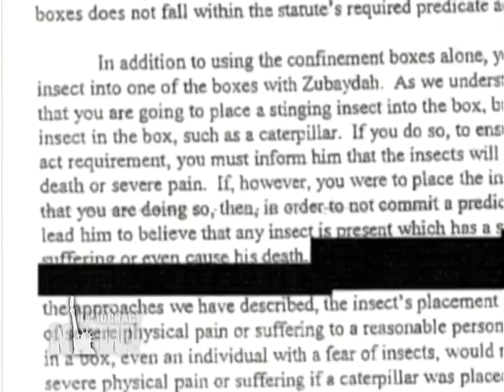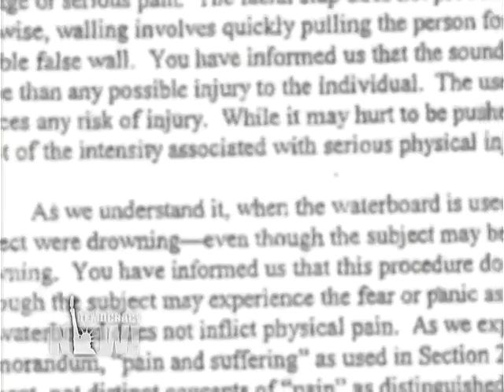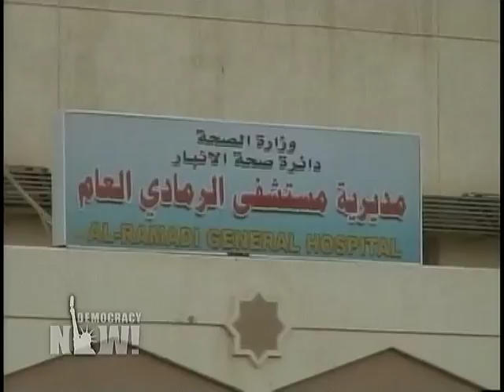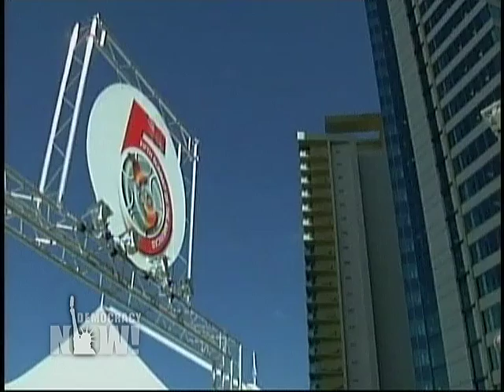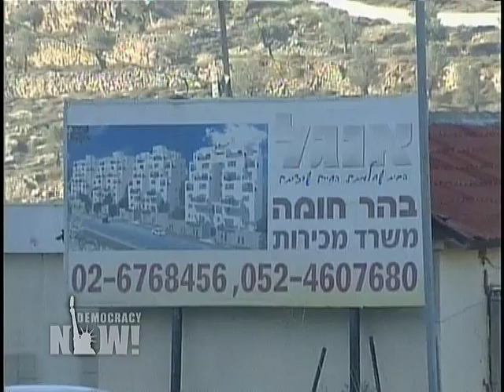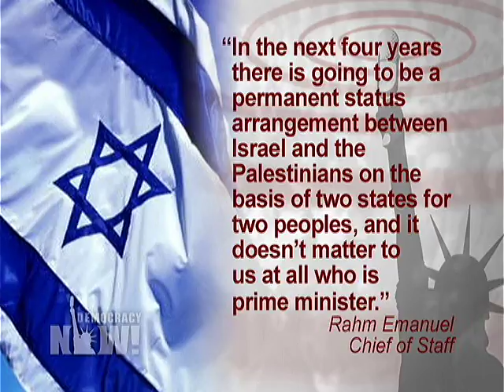Democracy Now Headlines 4/17/09 1 of 2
* Obama Releases Bush Torture Memos, Assures No Prosecutions for CIA Interrogators
    * Gitmo Prisoner: Life is Going to Hell
    * Study: Iraqi Women and Children Account for Most Victims of US Air Strikes
    * In Mexico, Obama Resists Call to Reimpose Assault Weapons Ban
    * Mexicans Protest US Immigration Raids, Deportations
    * Cuba Renews Call for US Talks
    * 3 Killed in Alleged Morales Assassination Plot
    * Russia Announces Formal End to Chechnya Operations
    * Israel Rejects Vague US Calls for Peace Talks
    * Israel Rejects UN War Crimes Probe
    * Report: Somali Pirate to Be Tried in US
    * Obama Announces New Transit Funding
    * Court Rejects Troy Davis Appeal, Extends Stay of Execution
    * Paterson Introduces Gay Marriage Bill
    * Trial Begins for Anti-Transgendered Hate-Crime Murder
    * More Headlines